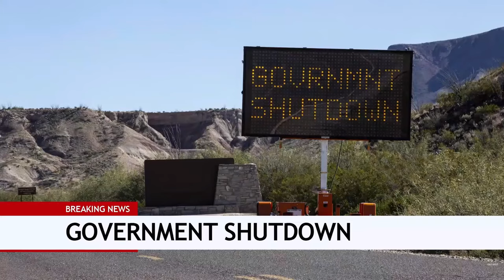Who Is The Replacer In Black Ops?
In today's video, we talk The Replacer.